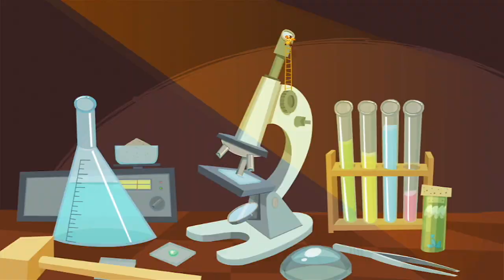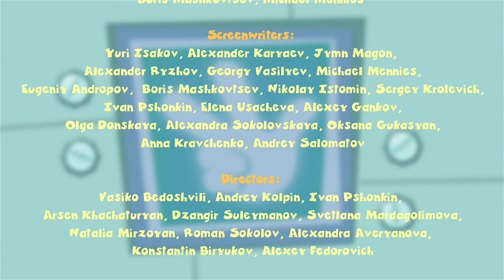The Fixies ★ Paper - Knots - The Scale - The Mirror ★ Videos For Kids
Tom Thomas has to write an essay for school about how he helps the environment and learns a lesson about wasting paper in the process.

Fire needs to learn how to tie knots in order to join Simka and Nolik's pirate crew. He gets completely carried away and starts tying knots in just about everything!

Tom Thomas needs to weigh Chewsocka on the old fashioned scale in his dad's office in order to figure out how much food he is supposed to give her.

Tom Thomas scratches the back of a mirror leaving a dark spot on the mirror that doesn't reflect anything. Not knowing the mirror is damaged Nolik is afraid that he has become a ghost.

Fixiki Full Episodes!